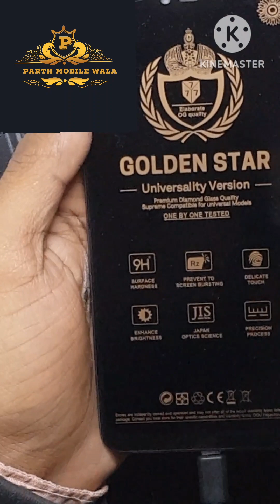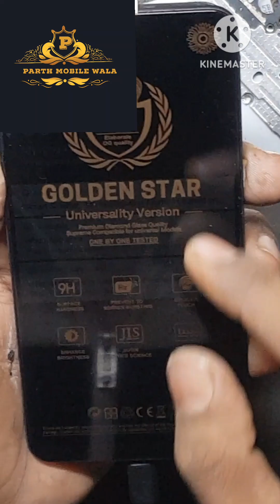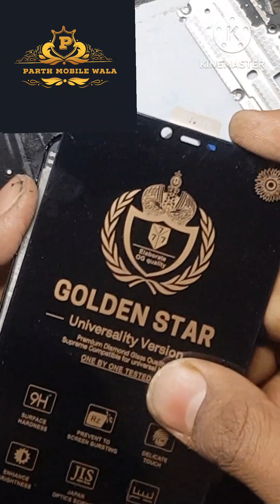Oppo A3s Folder Change..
दोस्तों 💖
आज मैं आपके लिए लेकर आया हूं 💖Oopo A3s Folder.

इसको हम आसानी से कैसे बदल सकते है ।

आपको सभी Phone के Folder, Touch, Back Glass, CC Board,  Flex, On Off, Fingerprint, Home Button, यह सभी चीजें मिल जाएंगे ।

👉 आपको  single pice  भी आपको दिल्ली रेट पर
       मिल जाएगी ।
 👉 आप  मेरे Facebook और Instagram  पर
         भी ज्वाइन कर सकते हैं।